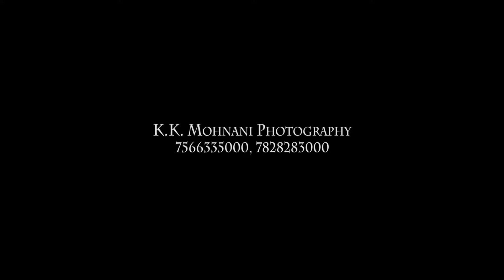Best #2018 Wedding Teasur Manisha Gupta & Sandeep Gupta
A Beautifull Wedding Teaser { Manisha Gupta ♥ Sandeep Gupta }'s Story